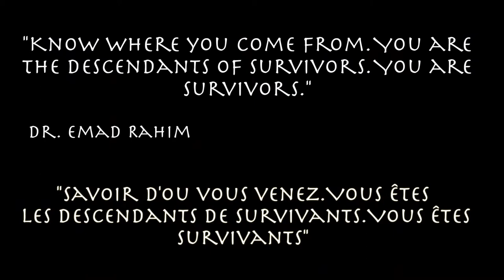LA QUÊTE D'UN ART ANGKORIEN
On part vers le Cambodge dans une superbe Quête suivez nous